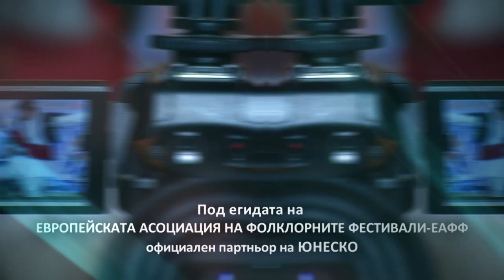World Folklore Arts 302 HD (April 2019)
World Folklore Arts / Световно фолклорно изкуство 302 HD (април 2019) week TV show/седмично предаване TV Eurofolk

1. "Трите пъти" - Танцов състав "Чавдар" към НЧ "Отец Паисий 1927" - с. Ивайло, общ. Пазарджик
2. "Торнала ми е Еница" - Женски народен хор "Плетеница" към НЧ "Съвременник - 1986" - гр. Пловдив
3. "Prie versmės" - Dance Ensemble "Želmenėliai" to Šiauliai Cultural Center - Center - Šiauliai, Šiauliai City Municipality, Lithuania
4. "Sielininkai" - Dance Ensemble "Želmenėliai" to Šiauliai Cultural Center - Center - Šiauliai, Šiauliai City Municipality, Lithuania
5. "Засвирил овчар край гора" - Женска фолклорна група "Детелина" към НЧ "Христо Ботев - 1903" - с. Радуил, общ. Самоков
6. "Не вей, ветре" - Женска фолклорна група "Детелина" към НЧ "Христо Ботев - 1903" - с. Радуил, общ. Самоков
7. "Дядовата Гьоргьова" - Танцов състав "Миланово" към НЧ "Пробуда 1927 г." - с. Миланово, общ. Своге
8. "Suita" - Children's folk dance ensemble "GORDA" - Batumi, Georgia

1. "Trite pati" - Tantsov sastav "Chavdar" kam NCH "Otets Paisiy 1927" - s. Ivaylo, obsht. Pazardzhik
2. "Tornala mi e Enitsa" - Zhenski naroden hor "Pletenitsa" kam NCH "Savremennik - 1986" - gr. Plovdiv
3. "Prie versmės" - Dance Ensemble "Želmenėliai" to Šiauliai Cultural Center - Center - Šiauliai, Šiauliai City Municipality, Lithuania
4. "Sielininkai" - Dance Ensemble "Želmenėliai" to Šiauliai Cultural Center - Center - Šiauliai, Šiauliai City Municipality, Lithuania
5. "Zasviril ovchar kray gora" - Zhenska folklorna grupa "Detelina" kam NCH "Hristo Botev - 1903" - s. Raduil, obsht. Samokov
6. "Ne vey, vetre" - Zhenska folklorna grupa "Detelina" kam NCH "Hristo Botev - 1903" - s. Raduil, obsht. Samokov
7. "Dyadovata Gyorgyova" - Tantsov sastav "Milanovo" kam NCH "Probuda 1927 g." - s. Milanovo, obsht. Svoge
8. "Suita" - Children's folk dance ensemble "GORDA" - Batumi, Georgia